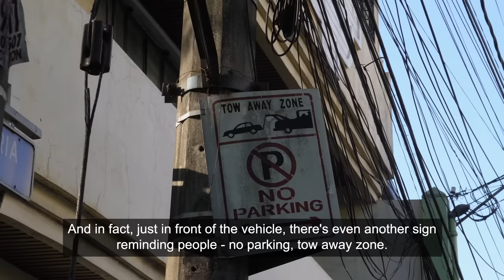Helmet carried but not worn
It's always best to wear a helmet, for your own safety. If a helmet is carried, but not worn, it can result in a penalty ticket.

Watch as the MMDA continue to clear busy roads of illegally parked vehicles.

These early morning clearing operations are intended to clear the roads and reduce traffic for everyone heading to work or school.

Despite the large signs reminding people that parking isn't allowed, many drivers still argued with enforcers. The purpose of the ticket is to deter driers from doing the same thing in the future.